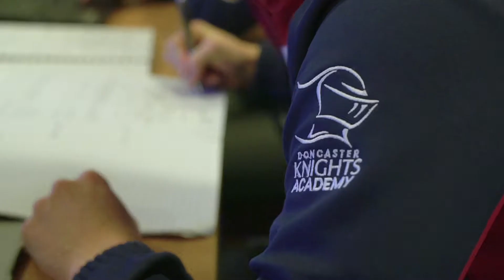DKTV | 'We are not far off getting our game management right' - DoR Clive Griffiths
DoR Clive Griffiths believes the Knights are close to getting their game management right and with it a victory as they travel to Coventry in the Championship this weekend.